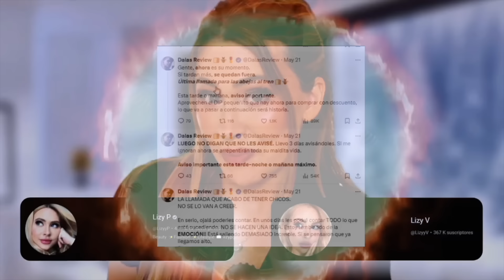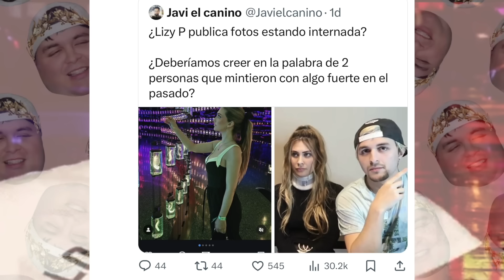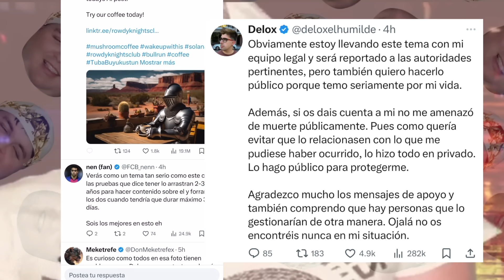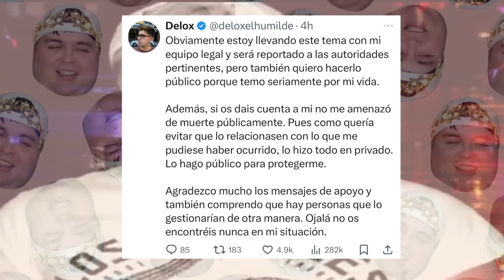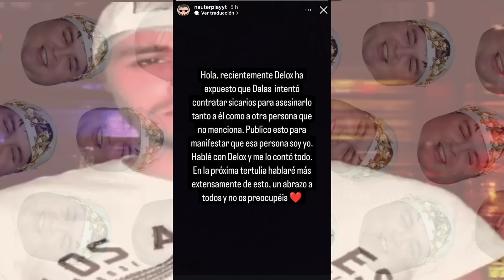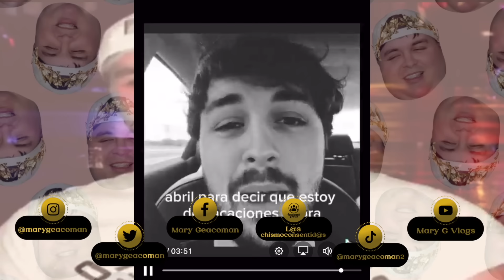LIZY P TIENE UN TUM0R!!! DALAS QUIERE SACAR DEL CHAT A DELOX Y A NAUTERPLAY (SUPUESTAMENTE)